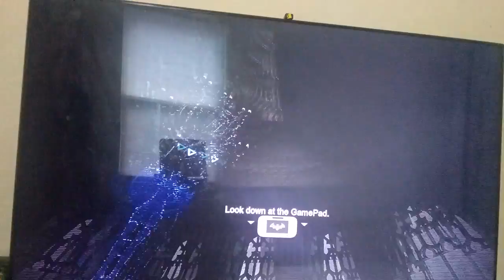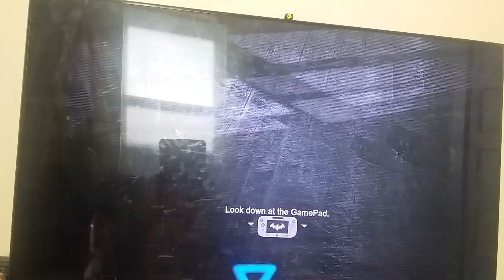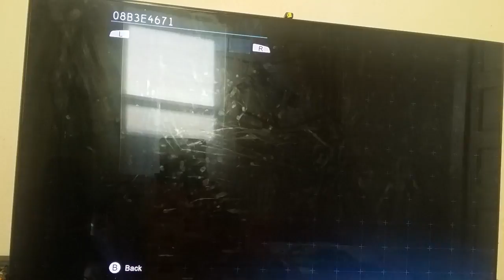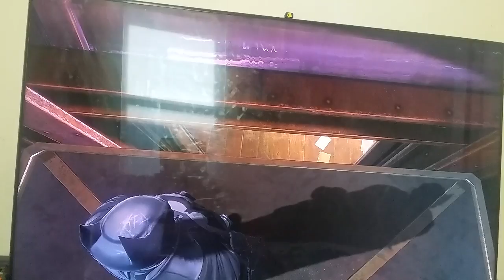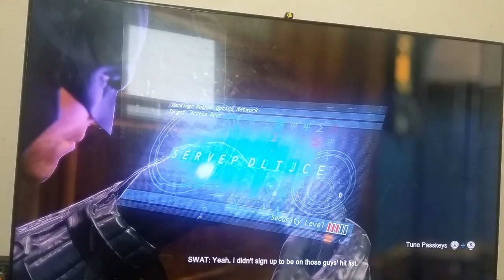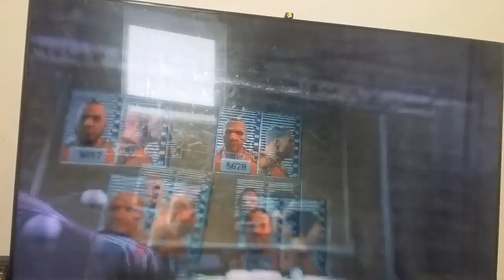Batman arkham origins Wii U part 3